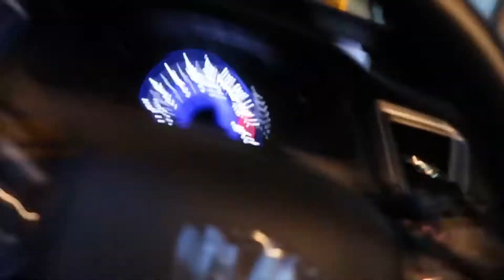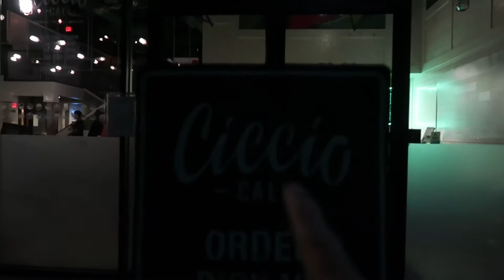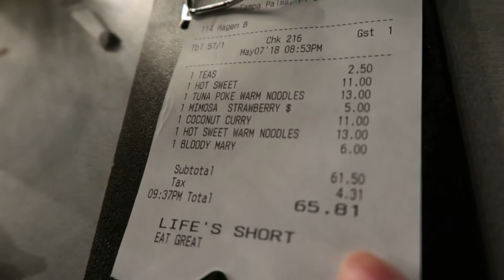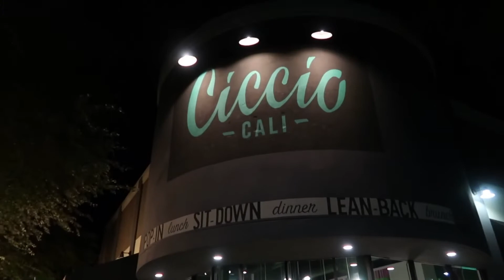day off dinner date vlog 42